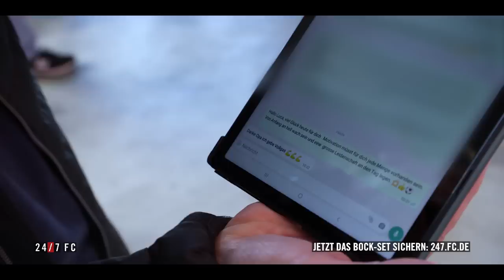EISENFUSS und HOLZFUSS | Luca Kilian und sein Opa | 1. FC Köln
Luca Kilians Großvater Amand Theis hat früher für Borussia Dortmund in der Bundesliga gespielt und war als Eisenfuß bekannt. Beim Heimspiel gegen den BVB geht Lucas Opa auf der Tribüne gefühlt in jedes Tackling seines Enkels mit.

Viel Spaß mit dem Auszug aus der dritten Episode der vierten Staffel 24/7 FC